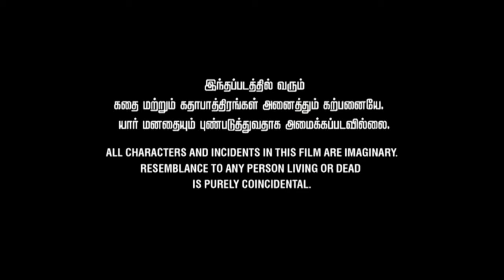Baby full Movie Dubbed in Tamil /Anand Devarakonda /Vaisahnavi/New Tamil Movies Story Review & Facts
Baby Full movie Dubbed in Tamil Story Review In This Video not For Original Full Movie Only Explain

Use, however given that it is open to interpretation, if
any owners of the content clips would like us to